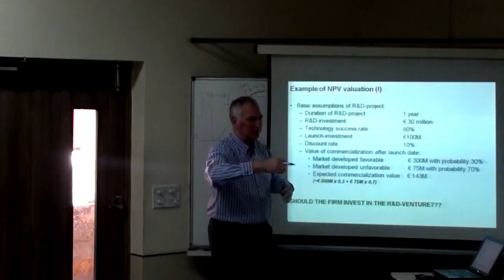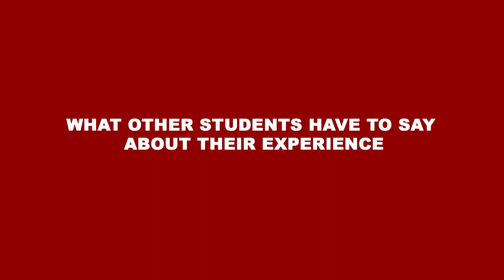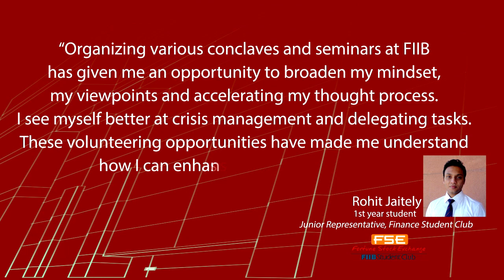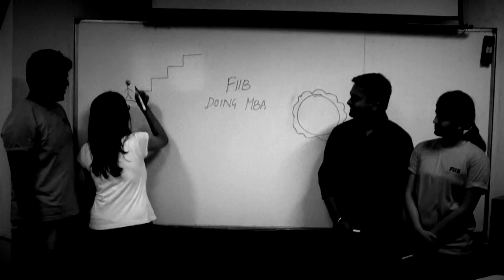Life @ FIIB - A Student Perspective